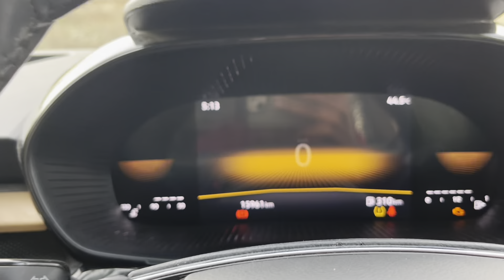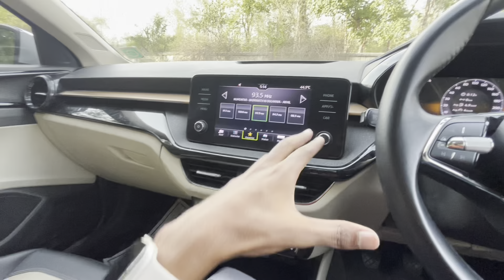Skoda Slavia 2024 1.0TSI - Amazing Power | Om Manke Garage